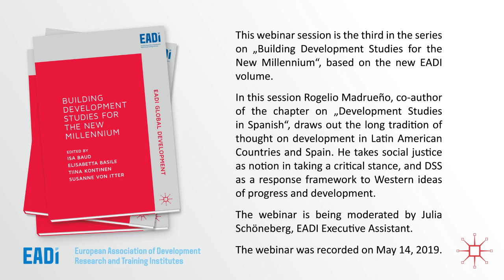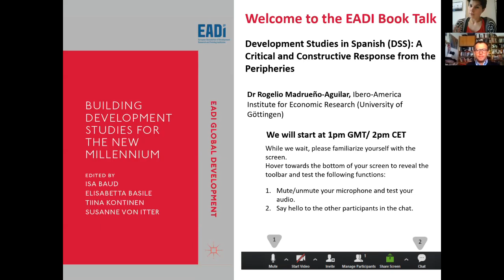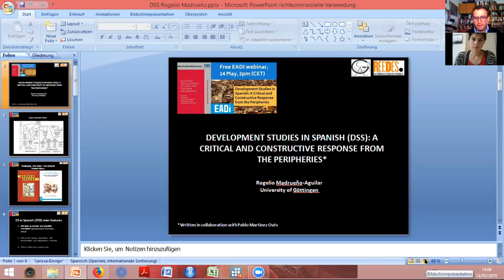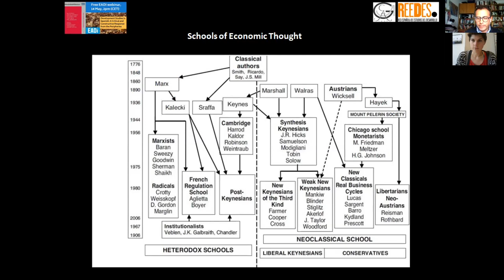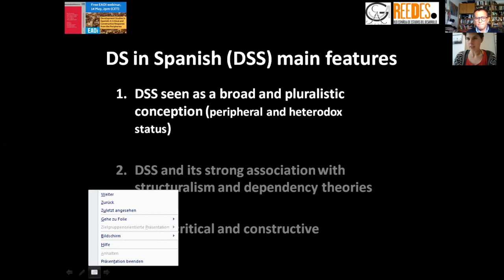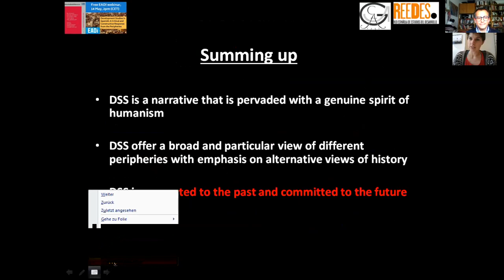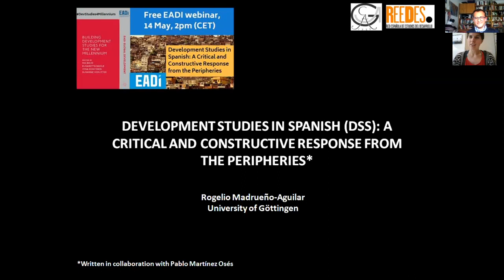EADI Webinar #14: Development Studies in Spanish: Critical, Constructive and Peripheral - 2019/05/14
This webinar session is the third in the series on „Building Development Studies for the New Millennium“, based on the new EADI volume.
In this session Rogelio Madrueño, co-author of the chapter on „Development Studies in Spanish: A Critical and Constructive Response from the Peripheries“, draws out the long tradition of thought on development in Latin American Countries and Spain. He takes social justice as notion in taking a critical stance, and DSS as a response framework to Western ideas of progress and development.

Speaker:

Rogelio is a research fellow at the Ibero-America Institute for Economic Research (University of Göttingen) and member of the Spanish Network of Development Studies REEDES.
His current research covers topics in economic growth, global governance, policy coherence, -economic development, and discourse analysis in development studies.

The webinar is being moderated by Julia Schöneberg, EADI Executive Assistant.

Read the related post on the EADI Blog „Debating
Development Research“ by Rogelio Madrueño-Aguilar and Pablo José Martínez Oses: